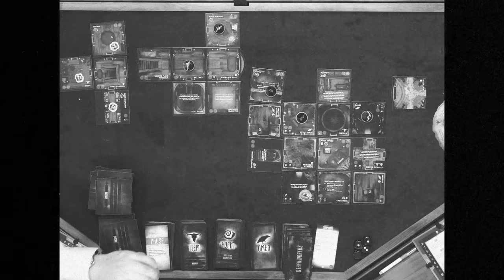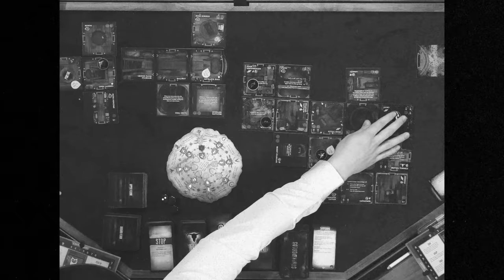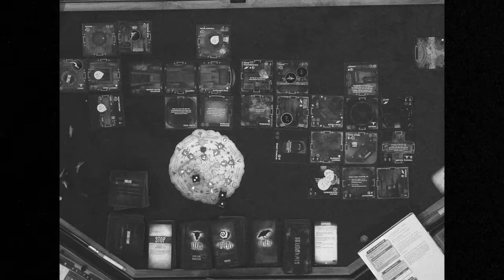Welcome to the Roaring 20s | Board AF Legacy: Betrayal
Get your dancing shoes and buy a ticket to the silent movie, we're in the 1920s!

Editor: Kevin Plachy
Games - AP: Alex Tran
Games - Producer: Damien Haas
EVP of Programming: Joel Rubin
AD: Jacqi Jones
Art Director: Cassie Vance
Art - Asst Dir.: Erin Kuschner
Art Coord.: Alex Aguilar
Audio Mixer: Greg Jones
Camera Operator: Vida Robbins
Content Manager: Lizzy Jones
Dir. Audience Dev & Distro: Rachel Evans
DIT/AE: Matt Duran
Dir. Of Photography: Brennan Iketani
Exec Coord: Erin Dougal
GFX: Brittany Hobbs
Post Manager: Luke Baker
Production Coord: Heidi Ha
Production Asst: Marcus Munguia
Production Manager: Jacqi Jones
Sr. Dir. Of Production: Zoe Moacanin
Talent Coord: Selina Garcia
Wardrobe Supervisor: Alicia Balderas

shout out to editor Kevin for all of those Shayne scenes!!!